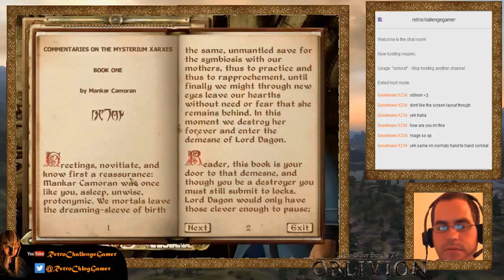Elder Scrolls IV: Oblivion - Mage Only Run - Stream 08 - Part 3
I finally made the jump to Twitch, this is my eighth stream which was hosted on Apr 16, 2015 at 0900 EST and went on for three hours until midnight.
My goal is to find out how hard the game is to beat on a Mage Only run doing just the main quest and the Mages Guild quest line. To add more misery to pain, I am also using Obscuro's Oblivion Overhaul which makes things far harder than they probably need to be. Despite this, I'm also employing a few Unique Landscapes to the mix so the land of Cyrodiil looks pretty and more awesome than it already does!
Since this is a echo of a Twitch stream, there are going to be some technical issues such as missed frames and dropped sequences due to bandwidth issues as well as audio level inbalances, most should be eliminated by now however. Despite this, please forgive those and enjoy the playback!
In this 6-part stream, we discover that our objective has been compromised and we must report back a sad state to Hannibal Traven. We then break off the Mages Guild and follow the Path of Dawn with Baurus, ultimately discovering their hidden cult lair and retrieve the Mysterious Xarxes! We take it to Martin at Cloud Ruler Temple and peddle in a minor quest for the Countess of Bruma.

Mods used:
Attack & Hide Medium 2.0
Better Imperfect Water
Harvest [Flora]
Level Based Summon Cap
Living Economy
Midas Spells (Magic)
NE Realistic Blocking
No Psychic Guards v1.2
OOO-Level Stock
Obscuro's Oblivion Overhaul 1.34
TNR All Races Final
15 Unique Landscapes:
- Arrius Creek
- Blackwood Forest
- Brena River Ravine
- Cheydinhal Falls
- Cloud Top Mountains
- Colovion Highlands
- Dark Forest
- Entius Gorge
- Fallen Leaf Everglade
- Panther River
- River Ethe
- Silverfish River Valley
- Snowdale
- Stendarr Valley
- The Heath